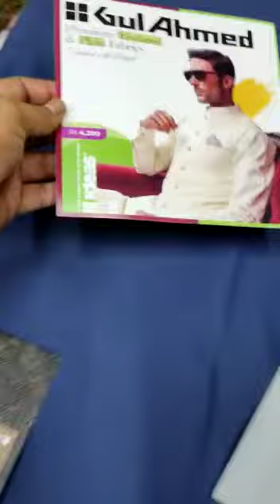Junaid Jamshed and Gul Ahmed gent's collection avail new design .